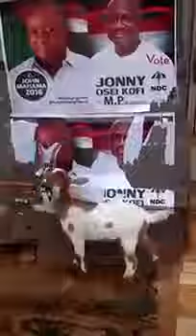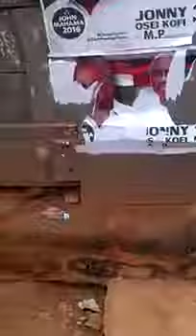Goat chewing Mahama poster